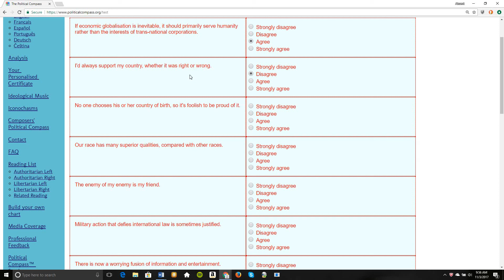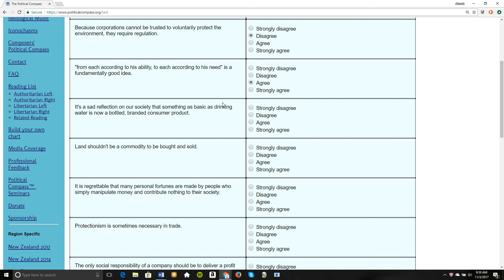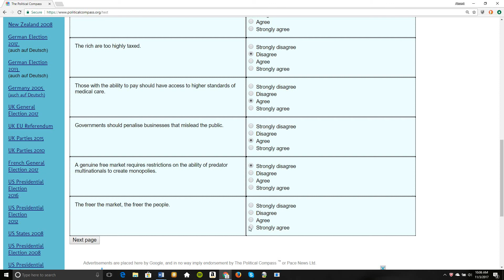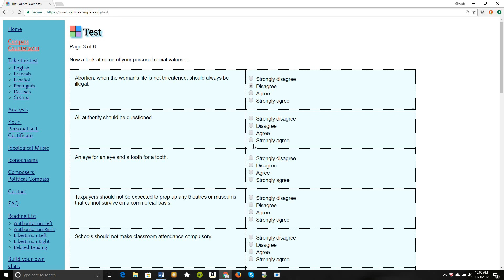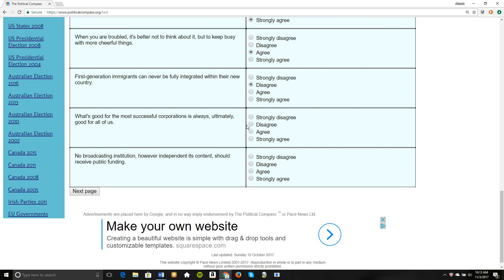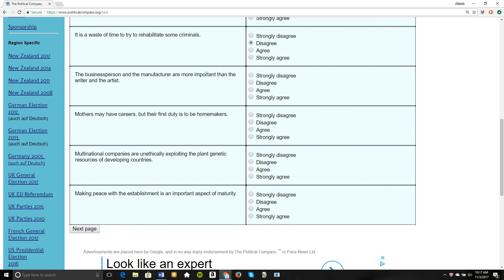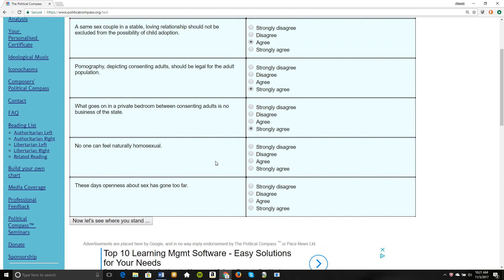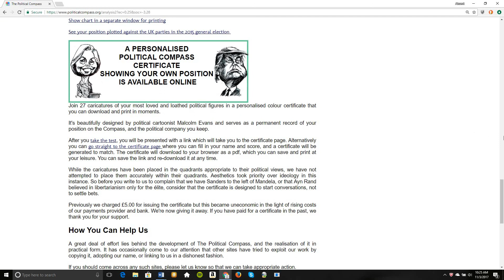Taking a Political Compass Test - Where Do I Align in Politics?